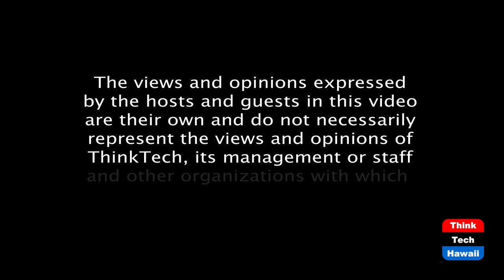Reporting on Thailand in the Time of Covid (Energy 808: The Cutting Edge)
The Journalism Adventures of Hannah Beech.  The host for this episode is Jay Fidell.  The guests for this episode are Marco Mangelsdorf and Hannah Beech.

Hannah’s path to journalism; current political and covid situation in Thailand; what it’s been like as a NYT foreign correspondent all but stuck in Thailand since March; other hot topics in SEA (democratic backsliding in Myanmar, which our government still calls Burma, Mekong politics regarding water flow and the health and well-being of 60+ million who depend on the river).